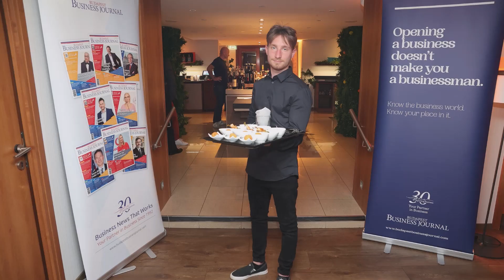BBJ - Marriott Summer Sundowner, June 15. 2023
Our traditional Summer Sundowner Budapest Business Journal Business Mixer took place at the Budapest Marriott Hotel on Thursday, June 15.

Marriott's Liz and Chain Sky Lounge provided us with an unparalleled view of the Danube and Budapest's Castle District, offering guests an opportunity to start the summer in a truly memorable fashion.

We wish you all a great summer and a lovely holiday, and hope to see you again soon!